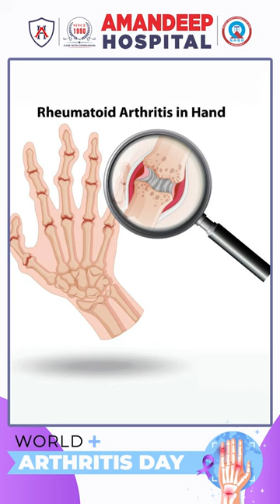Don't let arthritis stop you! Early diagnosis leads to a pain-free life. Raise awareness today!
Arthritis is a condition that causes pain, stiffness, and swelling in the joints, affecting millions worldwide. It can result from factors such as aging, joint wear, injuries, autoimmune disorders, or genetics. World Arthritis Day, observed on October 12, aims to raise awareness about the impact of arthritis and the importance of early diagnosis, treatment, and lifestyle changes to manage the condition. This day encourages global efforts to support those living with arthritis and promote better joint health for everyone.